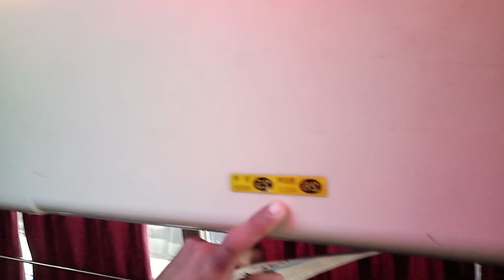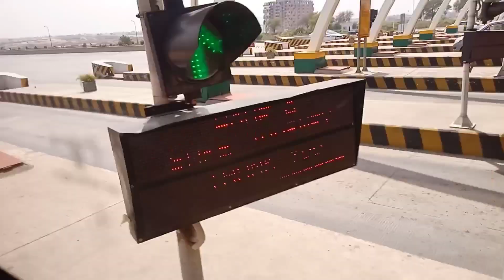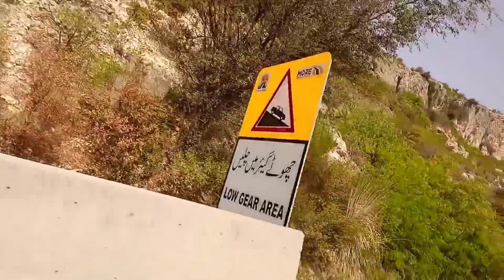Islamabad To Faisalabad bus || Islamabad To Faisalabad Via Motorway with Details || Waqar Vlogs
welcome to waqar vlogs this video is about fun and entertainment watch this and enjoy this video and give me feed in comment box.

videos link👇🏻

23 March 2021 Complete parade | PAF Air Show Islamabad, Pakistan | Pakistan K Logo ka josh Jazba

Rat Ka Vlog Bhut Special 😇 | 23 March Parade 2021 | Parade ki Tayari Pak Air Force | Waqar Vlogs

Tiktok Band In Pakistan 2021 | Tiktok band news today | Tiktik band | Again tiktok band | Waqar Vlogs...

Fatima Jinnah Park |F9 Park Islamabad |Beautiful Park of Islamabad |tour in F9 Park |Walking tour F9 park